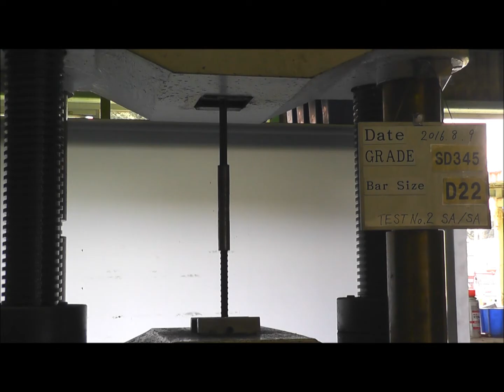kiểm tra vật liệu,Cốt doanh,Thép cây,cách nối dây,tay áo,bệnh viện,Việt Nam Cộng Hòa.